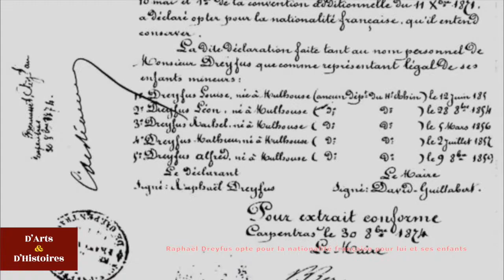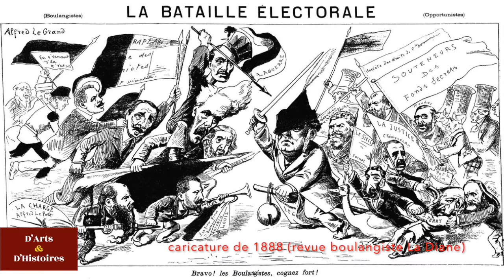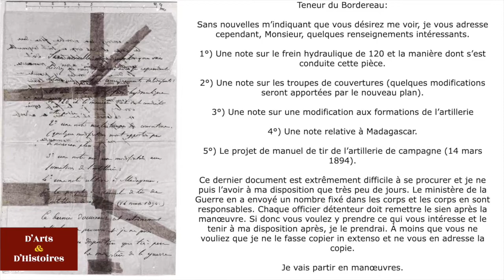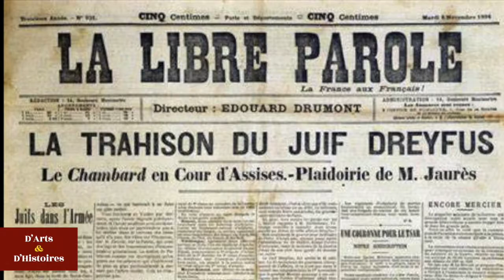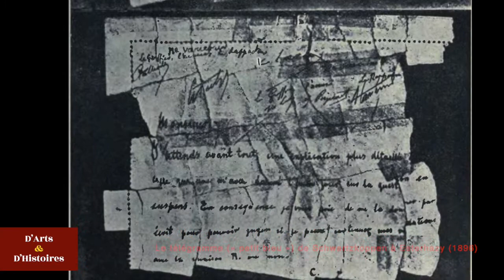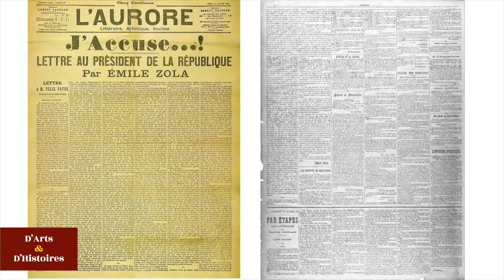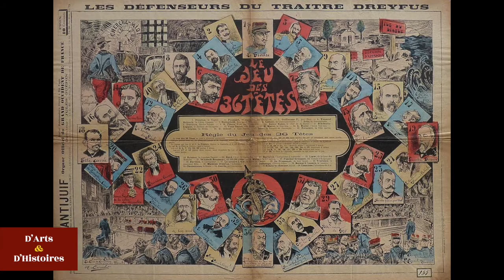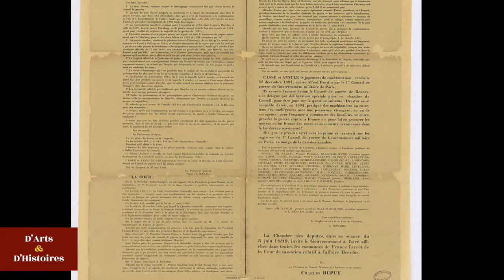4000 ans d'histoire: l'Affaire Dreyfus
L'Affaire Dreyfus est la plus célèbre des affaires criminelles françaises. Une affaire paradoxale dans laquelle les enquêteurs, loin de rechercher la vérité, ont couvert le mensonge, une affaire dans laquelle le suspect, bien que condamné à deux reprises, était innocent, une affaire où le coupable s'est fait accusateur et a échappé à la justice, une affaire qui a clivé l'opinion publique et a fait vaciller la République.

00:00 Présentation de l'Affaire Dreyfus
01:35 Alfred Dreyfus et sa famille avant l'Affaire
03:15 le contexte politique avant l'affaire Dreyfus
05:20 Le petit bordereau et l'accusation contre Dreyfus
06:20 Le rôle de Drumont et la Libre Parole
07:27 La condamnation de Dreyfus
10:59 Dreyfusards et anti-dreyfusards
15:40 J'Accuse
18:33 L'Affaire rebondit une seconde fois
20:15 Le procès de Rennes
21:20 Conclusion